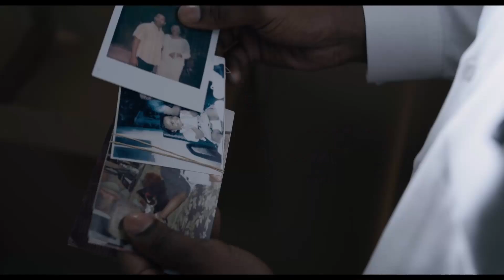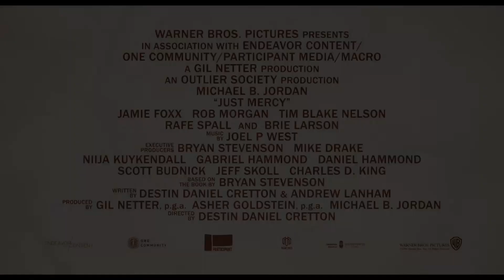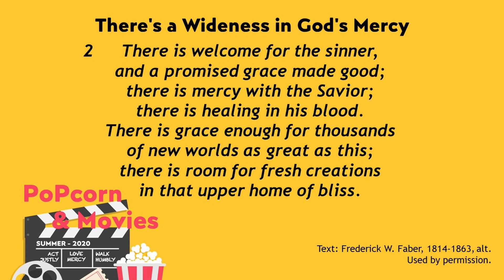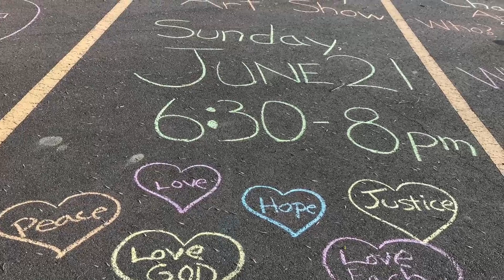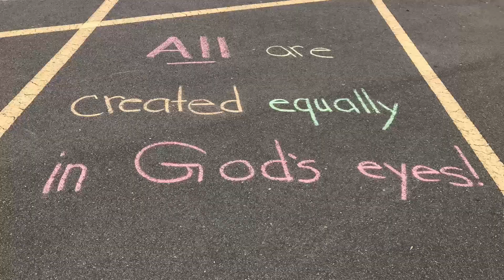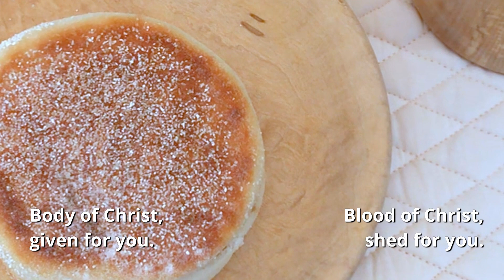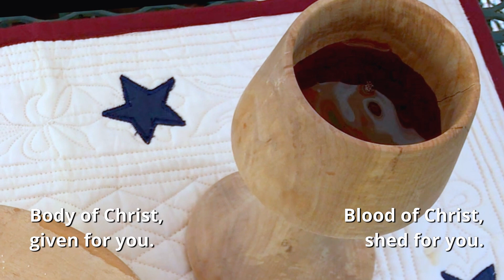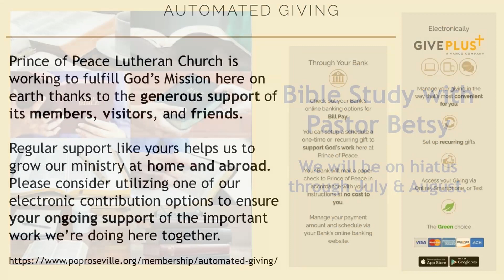7/12/20 Sunday Worship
Exploring the life of faith can be made possible in many different ways.  God is revealed in scripture but God can also be found in the stories that scripture inspires and the art that is created in response.  Some of these stories are told on pages while others make their way to the screen.  This summer we’re taking time to look for God and how God might be speaking to us in three different stories.

Today's feature: Just Mercy (2019) Based on the powerful and thought-provoking true story of young lawyer Bryan Stevenson and his history-making battle for justice.
Preaching today: Pastor Peter Christ, Lead Pastor

As people of faith, we are responsible for the communities in which we have been placed by God. God expects us to care for these communities and to work relentlessly on behalf of our neighbors. This movie holds up a mirror and asks us to take a look at how we are doing on this front.